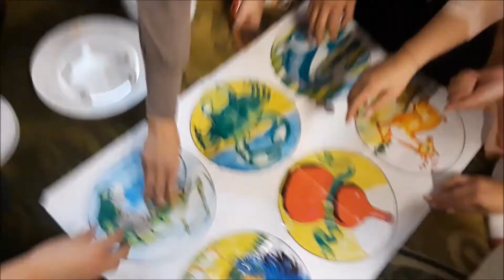Mùng Một Tết Mậu Tuất 2018